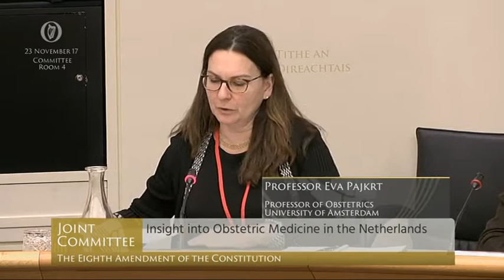2017.11.22 Professor Eva Pajkrt on abortion post 24 weeks in the Netherlands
Thursday, 23 Nov 2017
Joint Committee on the Eighth Amendment of the Constitution
Obstetric Medicine in the Netherlands: Professor Sjef Gevers and Professor Eva Pajkrt, University of Amsterdam

Professor Eva Pajkrt, professor in obstetrics, University of Amsterdam response to Senator Ronan Mullen (Independent, NUIG) on the number of terminations that occur post 24 weeks in the Netherlands

from the session of the Joint Committee gaining insight into obstetric medicine in the Netherlands.

Professor Pajkrt is professor in obstetrics, in particular, prenatal diagnosis and obstetric ultrasound, at the academic medical centre of the University of Amsterdam.
She is also head of the foetal medicine unit at the Academic Medical Centre.

Professor Sjef Gevers, professor of Law, University of Amsterdam  also present at this session as a witness.